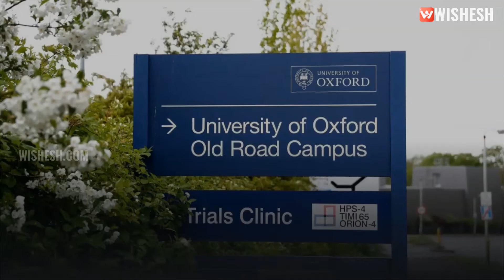What do experts have to say about the vaccine and the covid-19 treatment going on? | Wishesh